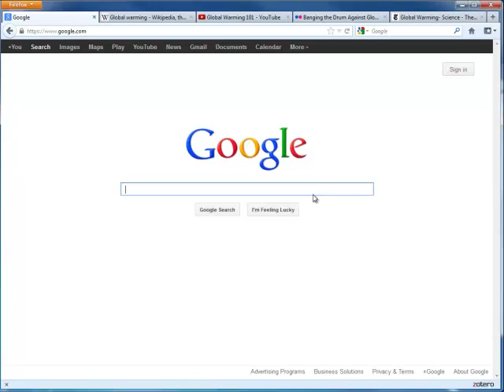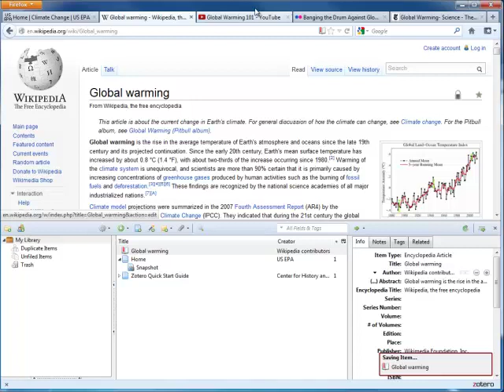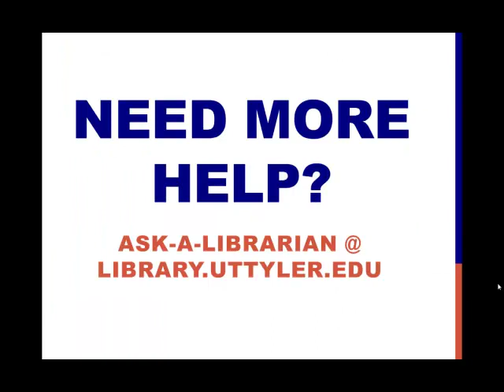Web to Zotero: Lesson 2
This tutorial explains how to import citations from the World Wide Web into your Zotero library.